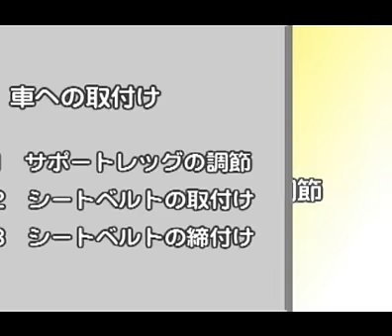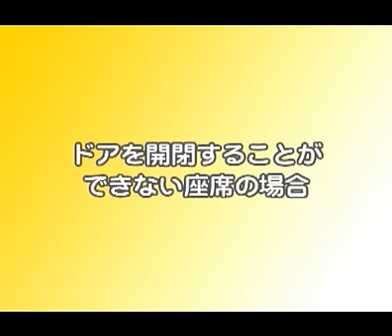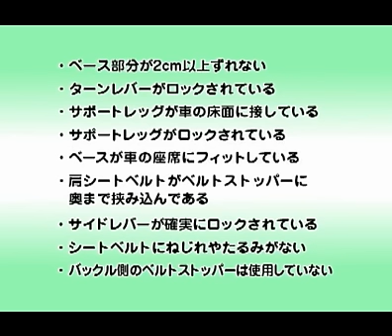Carmate Kurutto (группа 0+1) подробная инструкция по установке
Видео установки детского автокресла Carmate Kurutto